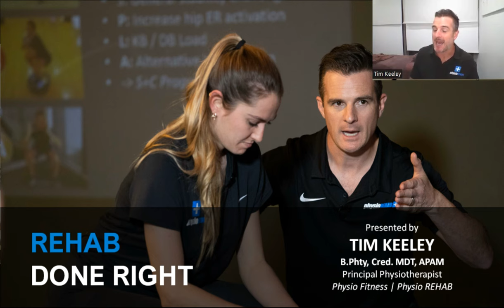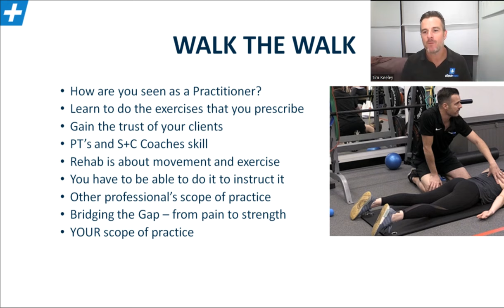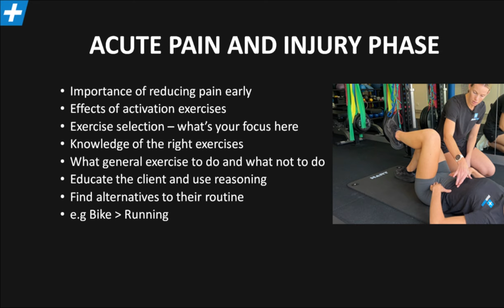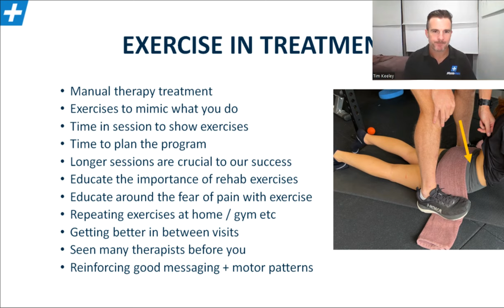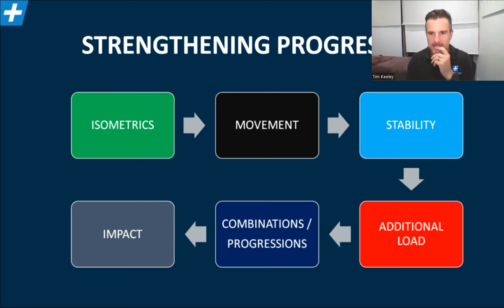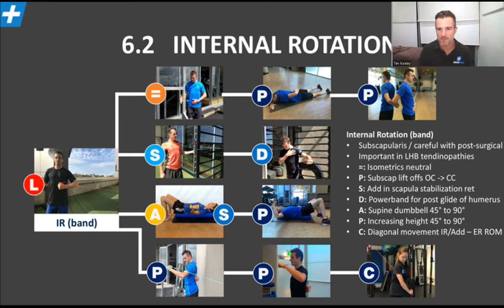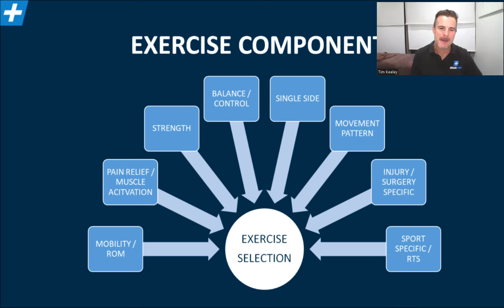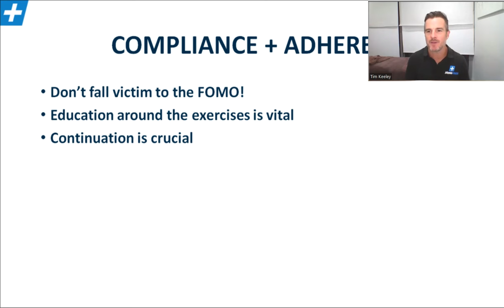"Rehab Done Right" - 90min Webinar (Recorded Live) - hosted by Tim Keeley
This Webinar is for Physiotherapists, Exercise Physiologists, Sports Chiropractors and Osteopaths

hosted by:
Tim Keeley B.Phty, Cred. MDT, APAM
Principal Physiotherapist
Physio Fitness | Physio REHAB

Recorded Live on Monday 15th April 2024
7:00pm - 8:30pm (90mins)
(GMT+10:00) Sydney

Are you an Allied Health Practitioner who is stuck a rut with your exercise prescription knowledge?

Do you need better understanding about the exercise progression method and how to apply it to just about every mobility or strengthening exercise?

Want to learn the key principles behind successful rehab programs?

Do you wish to get better injury and post-surgical outcomes for your clients?

What you will learn on this webinar:

How to ‘Walk the Walk’ as Practitioners by knowing and being able to perform all the exercises you prescribe

Increase your understanding about how to use exercise rehab in your treatments for acute vs chronic pain

Choosing the right exercises based on the injury and the type of client

Learning about levels, progressions, alternatives and variations and the exercise progression method

Understanding the ‘rehab areas of focus’ to know what to cover in your exercise prescription

How to develop a complete rehab program by including all the correct components for successful patient outcomes